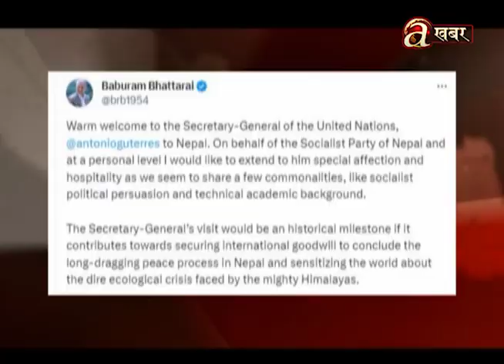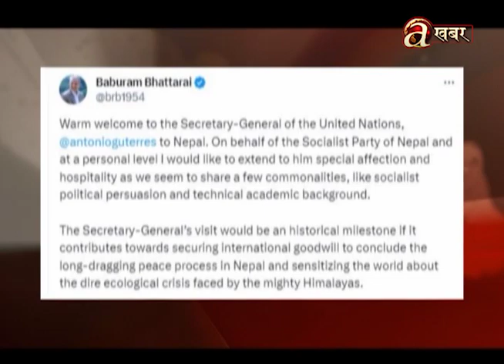खास-खास खबर | 7 PM | 29.10.'23